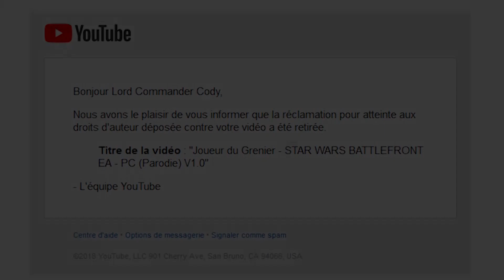La libération commence...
Deux Ex Machina : 2 vidéos libérées ce mardi.
Pas mal TWA, encore 6 et ce sera parfait.